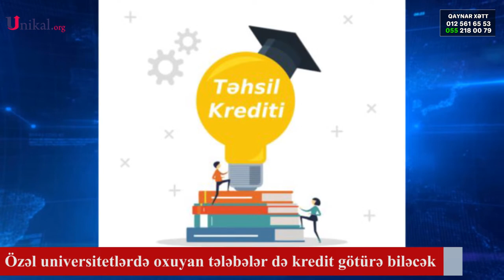Özəl universitetlərdə oxuyan tələbələr də kredit götürə biləcək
"Tələbə təhsil krediti alacaq tələbələr üçün özəl və ya dövlət universitetinin fərqi yoxdur".

"Unikal"ın xəbərinə görə, bunu təhsil nazirinin müavini İdris İsayev təhsil tələbə kreditlərinin verilməsi ilə bağlı keçirilən brifinqdə deyib.

O bildirib ki, ödənişli əsaslarla oxuyan tələbə kredit almaq hüququna malikdir: "Kredit yalnız ölkədə qanunvericiliyin tələblərinə uyğun fəaliyyət göstərən təhsil müəssisələrində təhsil alan Azərbaycan vətəndaşları üçün nəzərdə tutulub".

Nazir müavini xatırladıb ki, ali təhsil pilləsinin bakalavriat (əsas (baza ali) tibb təhsili) və magistratura (rezidentura) səviyyələrində, orta ixtisas təhsili pilləsində və peşə təhsili pilləsinin yüksək texniki peşə təhsili səviyyəsində əyani və ödənişli oxuyan tələbələr kredit almaq hüququna malikdir: "Qiyabi təhsil alanlar isə kredit ala bilməzlər".